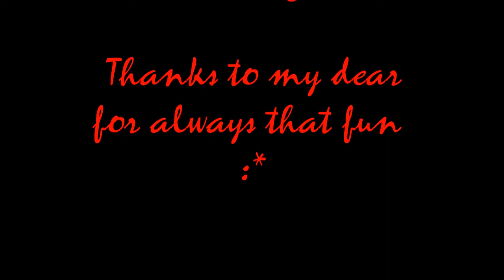Resident Evil 5 PC - Bug / Lag - Number 18 - Majini go but don't move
We played again Mercenaries in Resident Evil 5 and as many other times (I don't have record always) was a Majini to stupid for go arround the corner.
Thanks my love always for the fun. ILY :*